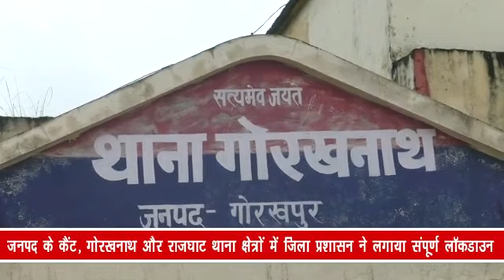जनपद के कैंट, गोरखनाथ और राजघाट थाना क्षेत्रों में जिला प्रशासन ने लगाया संपूर्ण लॉकडाउन,